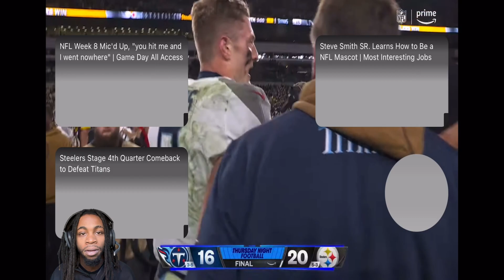Tennessee Titans vs. Pittsburgh Steelers | 2023Week 9 Game Highlights [REACTION]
Video Link!

Mixtape🔥 “MistaUnderrated”